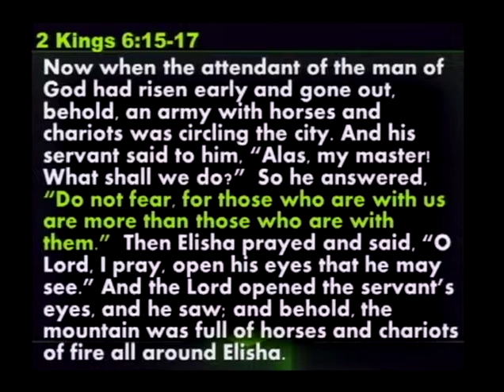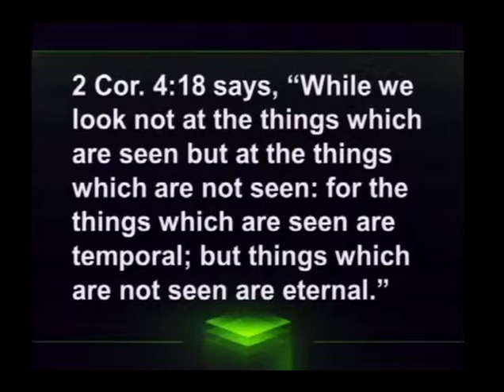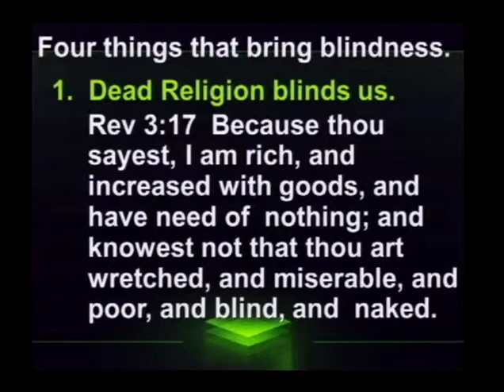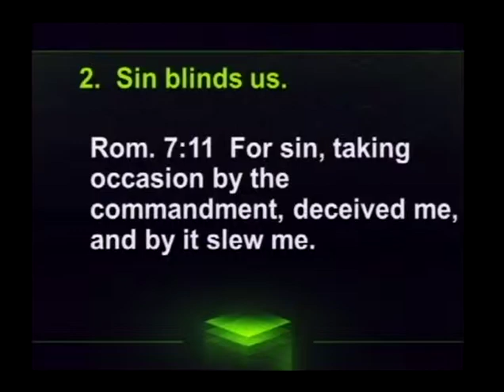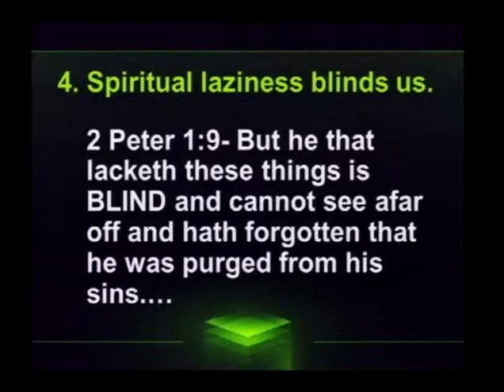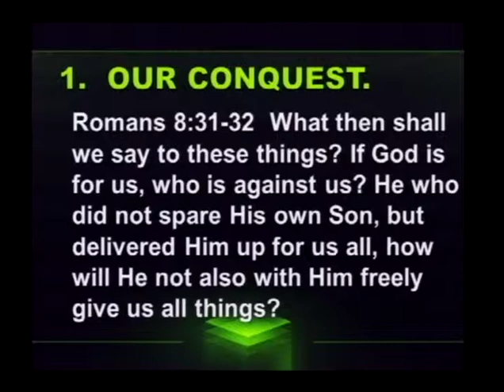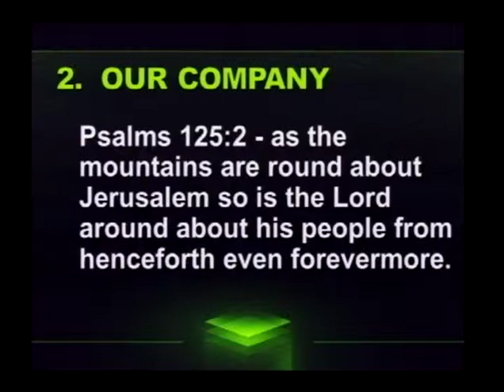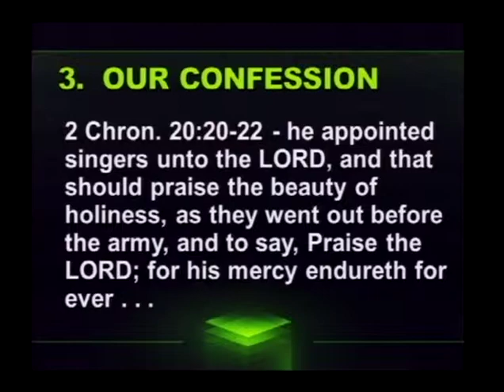Against All Odds! Succeeding In Conflicts, Part 3 (9/6/15)